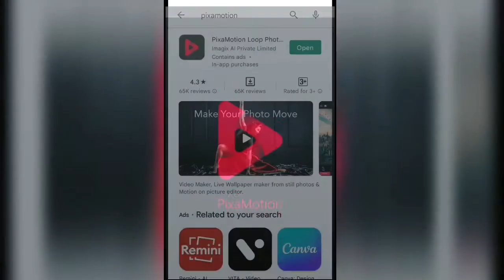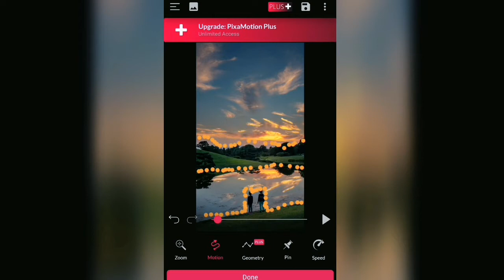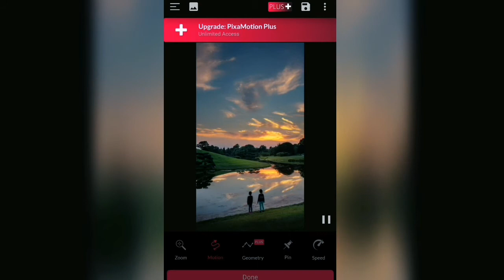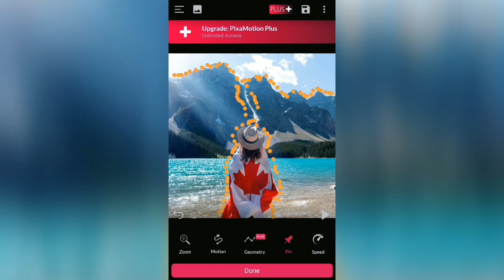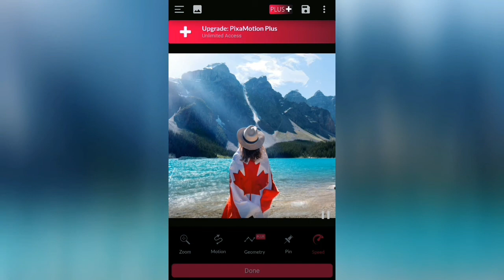Cloud Moving Photo editing 2022| How to create Cloud Moving Picture in mobile |Instagram Reels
Cloud Moving Photo editing 2022| How to create Cloud Moving Picture in mobile |Instagram Reel Viral Video Editing | Bhavesh Monitor

Hello And Namaste Everyone, in this video I m gonna tell u how to make sky running video in hindi or how to make sky moving photo editing and some creative Instagram reels editing so if you want to know how to make or create cloud moving or sky running video then watch this video till end.

Topics Cover:-

3d photo editing
New WhatsApp Status
aesthetic sky editing
reels
trending
sky change
Make Running Clouds
Add Motion in Photo
Motion App
How to create Cloud Moving Picture in mobile
How to Make Running Clouds
How to Add Motion in Photo Cloud
App PixaMotion
Cloud Moving App
How to create Cloud Moving Picture
How to Add Motion in Photo
बादल को मूव कैसे कराये
How to create cloud moving photo
Cloud Moving Picture
Cloud Moving Photo
How to make flying clouds
How to make moving clouds
How to Add Motion in Cloud
how to add motion in any picture
how to replace cloud
cloud moving tutorial
kisi v photo me badal ko kaise udaye
अपने फोन पर मूविंग पिक्चर कैसे बनाएं
क्लाउड मूविंग पिक्चर कैसे बनाएं
फोटो में मोशन कैसे जोड़ें

1)Botal Se Pani Gira Ke Jump Karke Jameen Ke Andar Jane Wala & Gayab Hone wala Video Kaise Banaye 2022:-